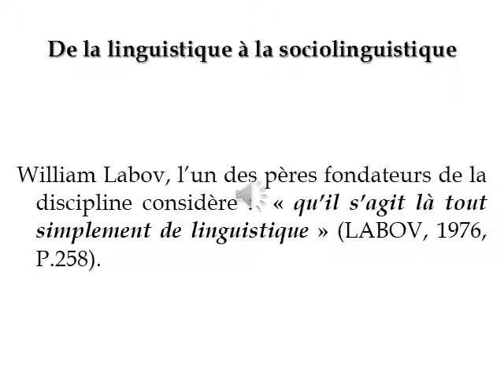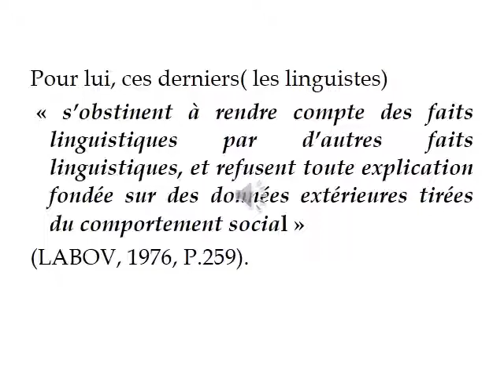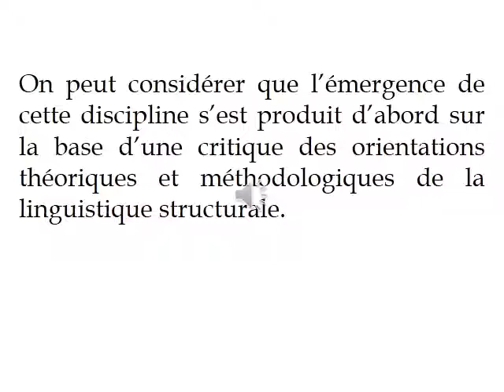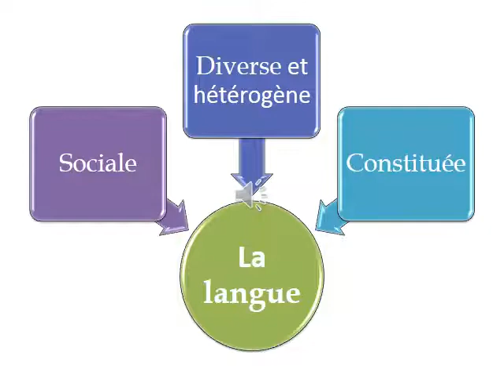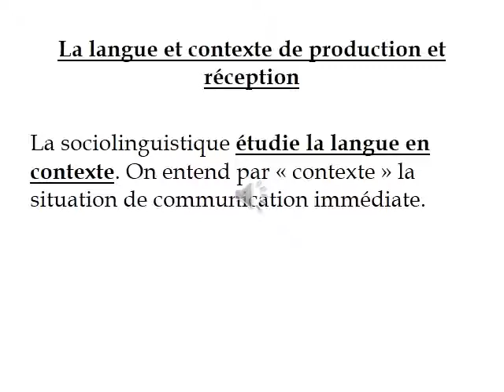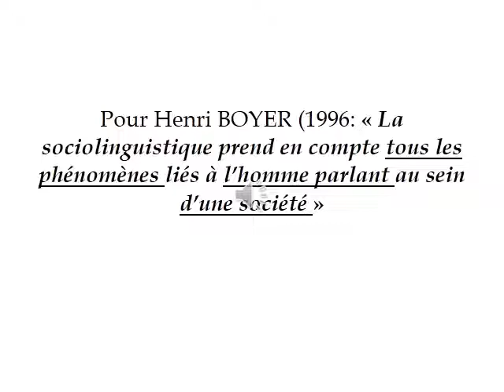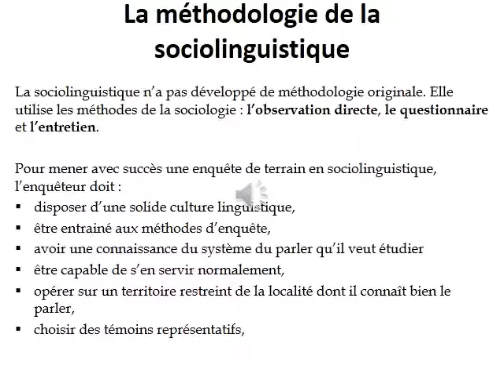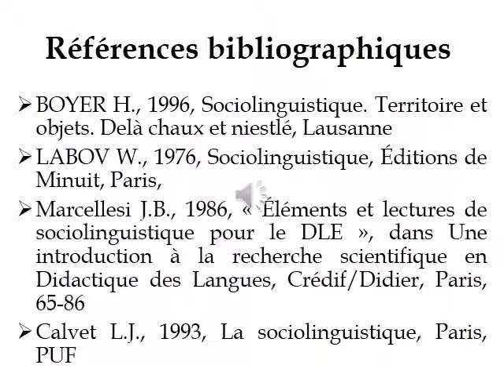La sociolinguistique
cours "La sociolinguistique", de Madame YAHIAOUI Kheira destiné aux étudiants de 2 ème PES Français